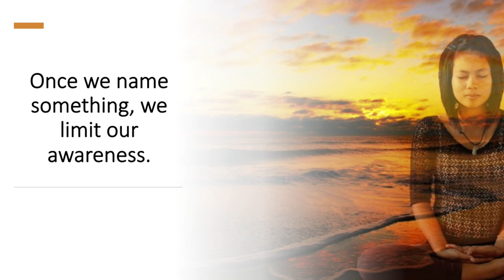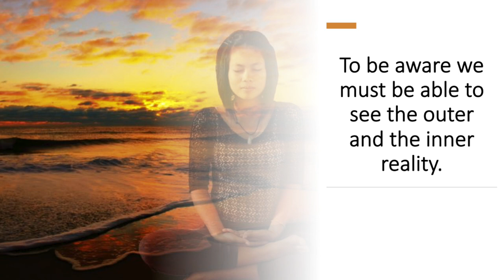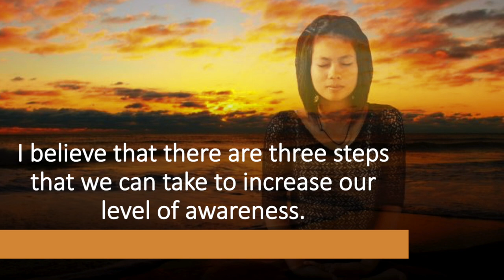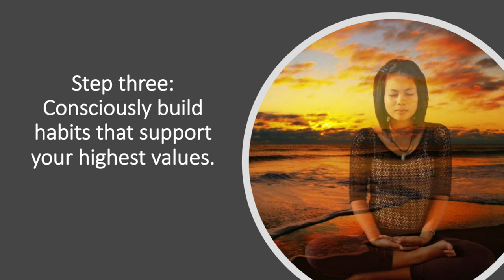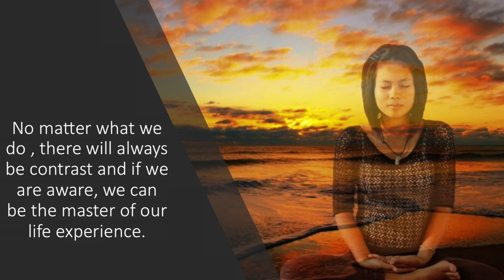The Power of Awareness | Agape Spiritual Center | Spirituality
Join Rev. Lee Wolak of the Agape Center for Spiritual Living in Frisco, Texas as he shares a powerful talk entitled, "The Power of Awareness.” Rev Lee explains that to be aware we must be able to see the outer and the inner reality. He goes on to discuss that there are there are three steps that we can take to increase our level of awareness. Enjoy this video and share it with everyone you know.

TO: 84576